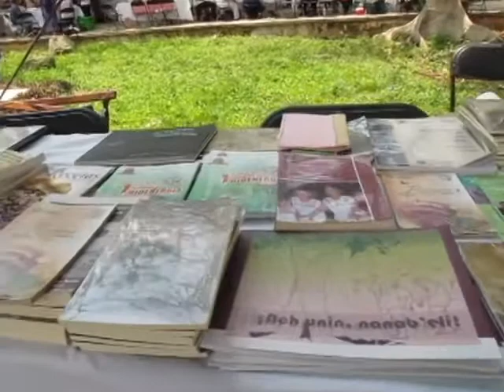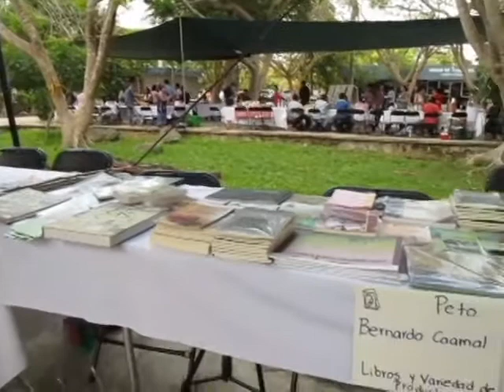El gran fracaso de la agrícultura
El Ing. Agrónomo Bernardo Caamal, nos comenta su visión respecto a los apoyos estatales y sus recortes presupuestales